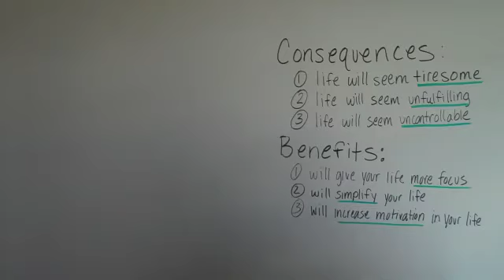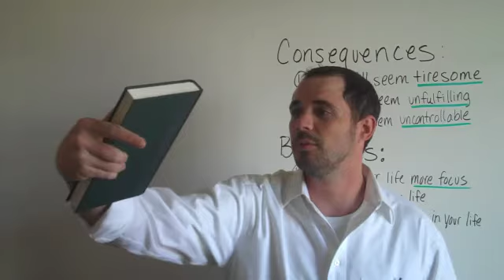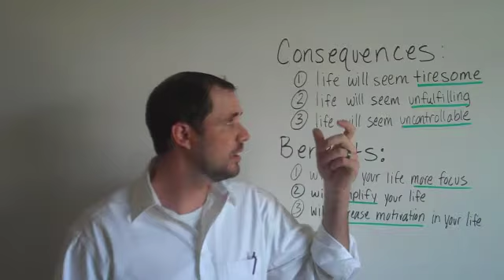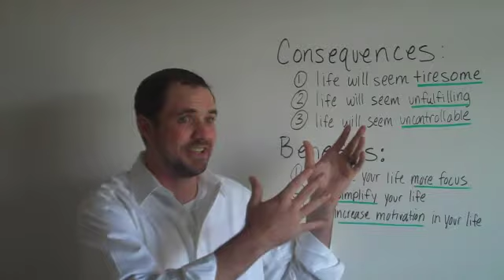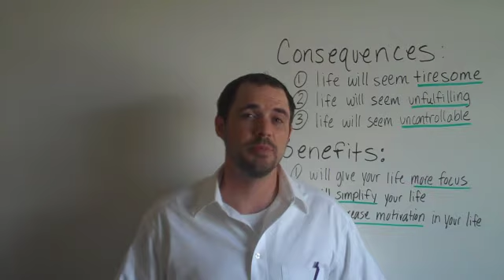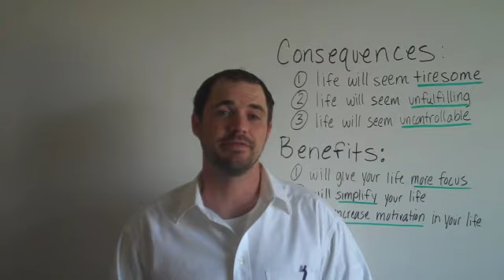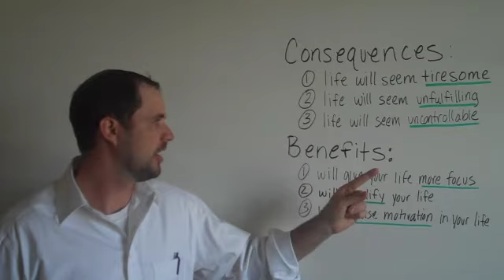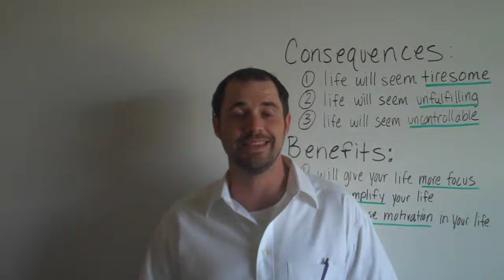Finding My PURPOSE In Life